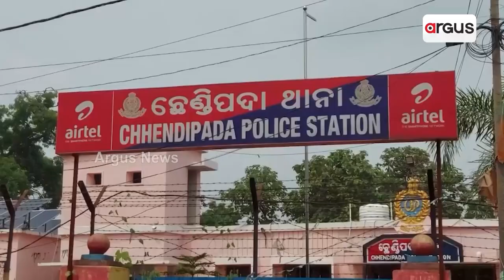ଶିଳ୍ପ ଜିଲ୍ଲାରେ ବୃଦ୍ଧି ପାଉଛି ଗଞ୍ଜେଇ ଚାଷ || Ganja Farming in Angul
ଉପାନ୍ତ କି ଅଧ୍ୟୁଷିତ ନୁହେଁ ଶିଳ୍ପ ଜିଲ୍ଲାରେ ବୃଦ୍ଧି ପାଉଛି ଗଞ୍ଜେଇ ଚାଷ । ଅନୁଗୁଳ ଜିଲ୍ଲା ଛେଣ୍ଡିପଦାରେ ଦୀର୍ଘ ଦିନ ପରେ ବେଆଇନ ଗଞ୍ଜେଇ ଚାଷ ଫେରିଛି । କଙ୍କୁରପାଳ ଅଞ୍ଚଳରେ ଛେଣ୍ଡିପଦା ପୋଲିସ ଚଢ଼ାଉ କରି ୨୦ ହଜାର ଗଞ୍ଜେଇ ଗଛ ନଷ୍ଟ କରିଛି । ଯାହାର ମୂଲ୍ୟ ପ୍ରାୟ ଏକ କୋଟି ହେବ ।